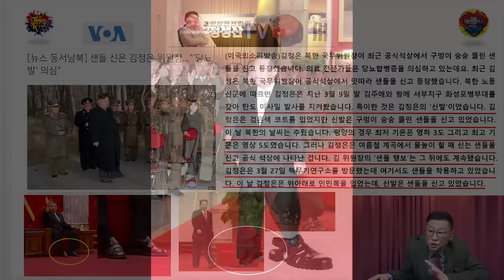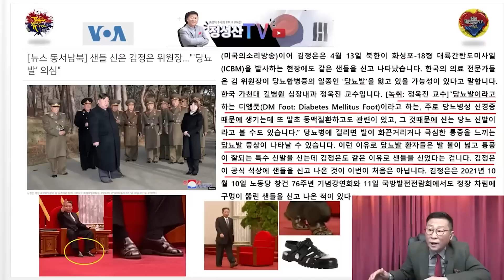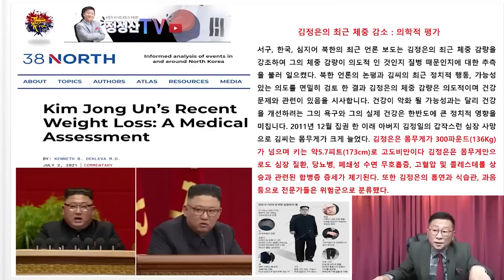김정은 건강 이상신호 심장병 위험수준! 당뇨병에 뇌수술까지